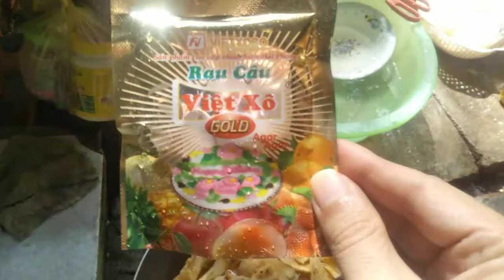Kỳ Duyên Quán Ăn Chay - Chả Lụa Patê Chay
Học làm chả lụa patê chay với Kỳ Duyên.